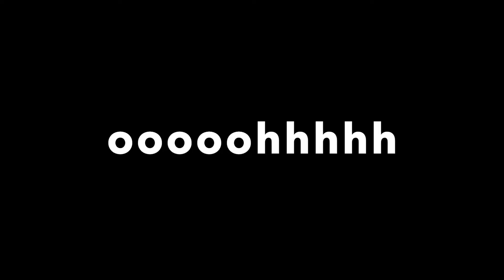Ice Ice Baby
Halloween fun at Porter Elementary.